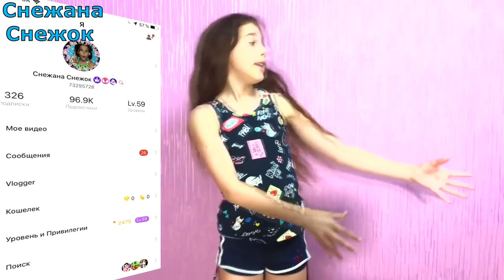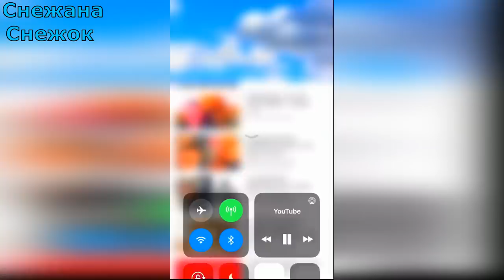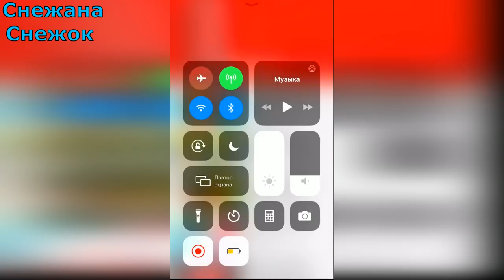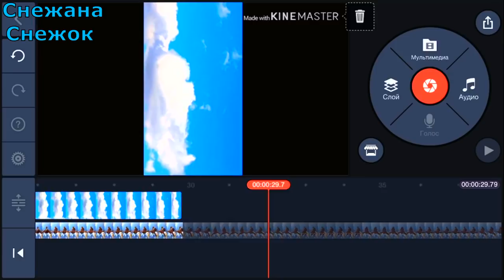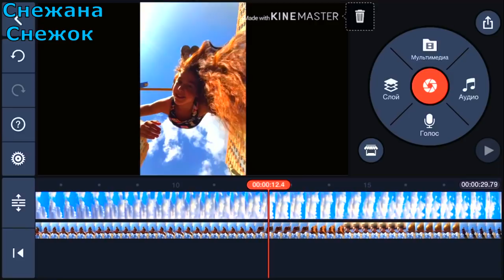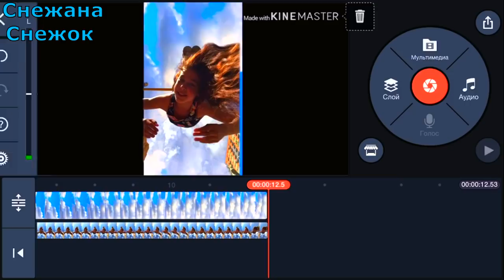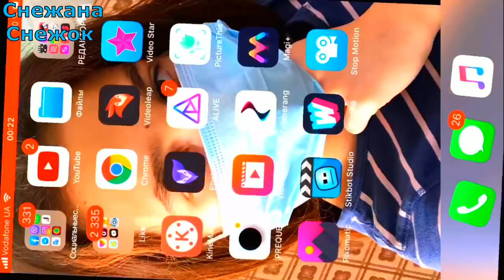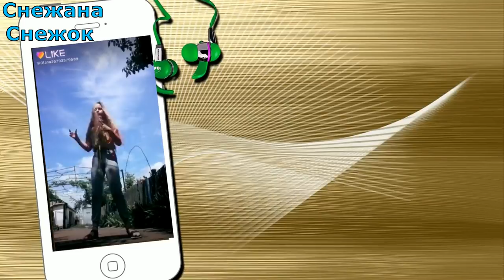КАК СДЕЛАТЬ ЭФФЕКТ БЕГУЩИЕ ОБЛАКА &